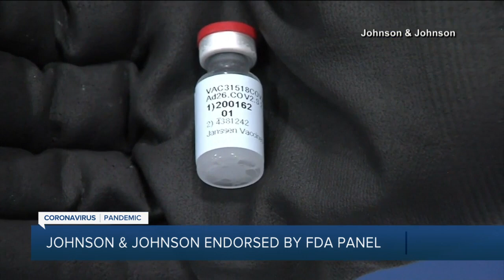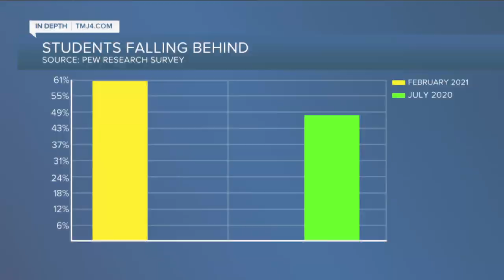More people eager to get COVID-19 vaccine when eligibility kicks in on March 1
Starting on Monday, March 1, up to 700,000 Wisconsinites will become eligible for a COVID-19 vaccine. This next group includes educators and childcare workers as well as people who work in grocery stores and public transit.